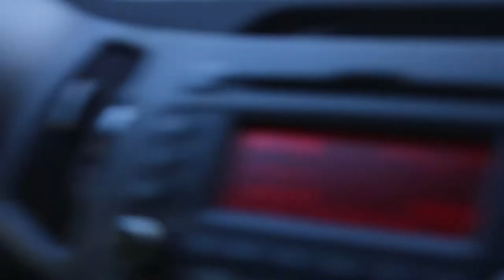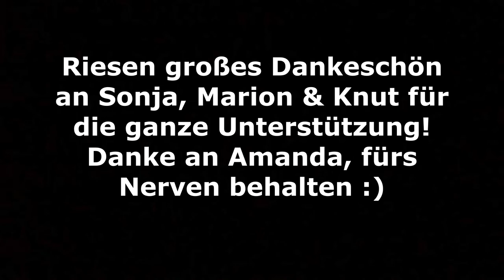VW T4 Anlasser / Magnetschalter wechseln | Dobby & Bob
Bob ist leider nicht mehr angesprungen :( Nachdem es jedoch beim Starten immer "klick" gemacht hat, konnte es nur der Anlasser bzw. der Magnetschalter sein. Da wir gerade unterwegs waren haben wir den kompletten Anlasser ausgetauscht...

Vielen Dank fürs zuschauen, lasst gerne ein Abo und eine Bewertung da! :)

Maus & Tastatur
HDMI Kabel

YT Audio Mediathek